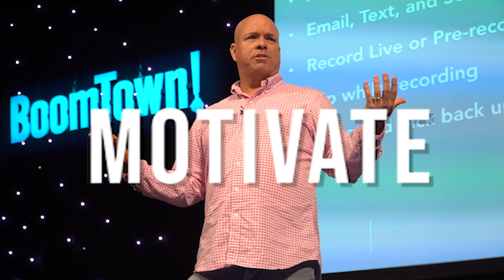The Most Important Story Realtors Can Hear!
Wondering how to find success in real estate? This video shares the mindset top producing real estate agents have that leads to their success.

If you like this video or find it helpful please share it with someone you think it might help.

If you are considering a move from your current brokerage in Northwest Florida let's connect to see if Berkshire Hathaway HomeServices Beach Properties of Florida might be the perfect place for you to grow your dream real estate business.